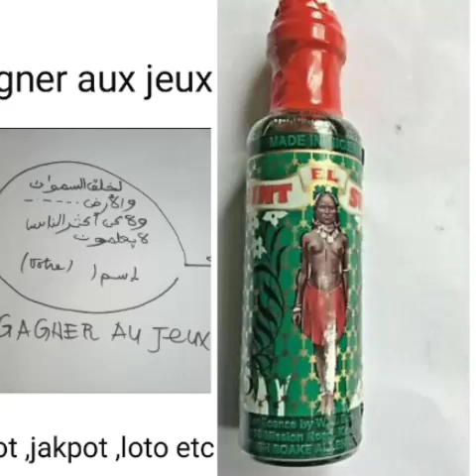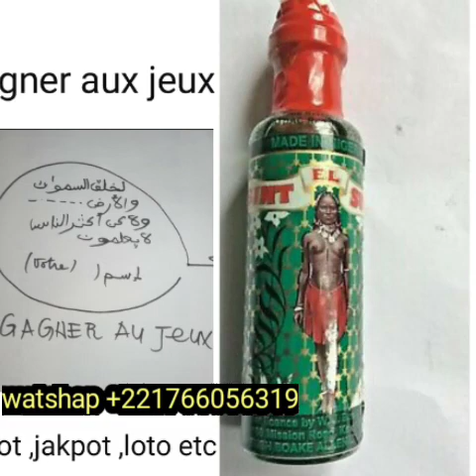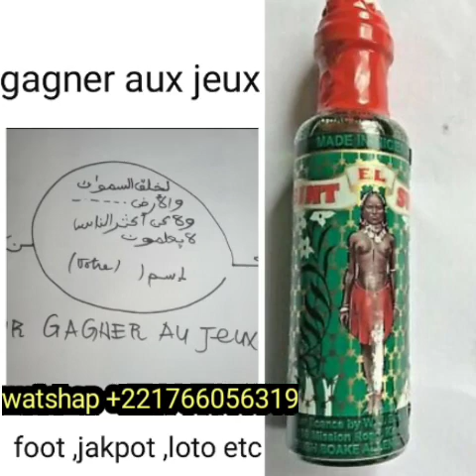DEFLÉN LI SO BEUGUER DI GAGNER PARIS FOOT,CARTES ,JEUX ,DAMIER etc ...